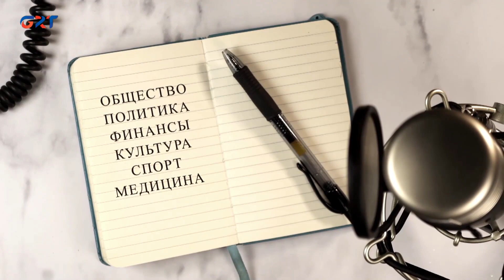Диалог в студии | Наталия Кристева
О методах, позволяющих провысить качество образования и о программах стимулировании педагогов и учащихся в «Диалоге в студии». Гость программы глава Управления образования Гагаузии Наталия Кристева.